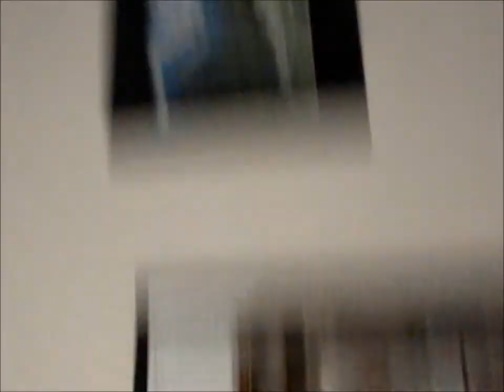Friday's favorite fix is duct tape!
This is my first video in the collab channel. halloween! yay! visit my personal channel if you actually thought I was awesome or anything